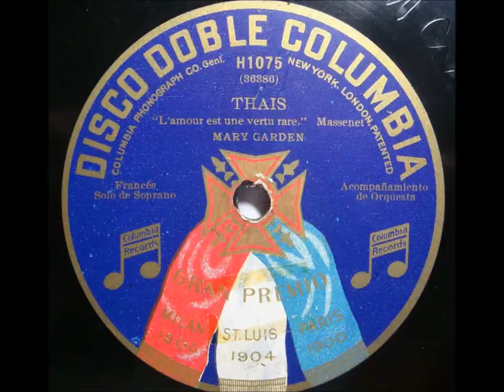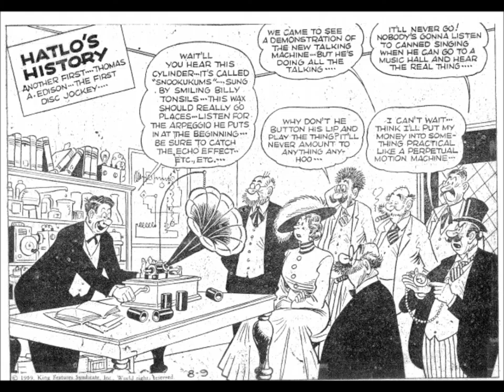Mary Garden "At Parting" Victor 1216 (1926) Jean H. Dansereau at piano, composer James H. Rogers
Mary Garden sings "At Parting" on Victor 1216, recorded on December 24, 1926.

Jean H. Dansereau provides piano accompaniment.

Music is by James H. Rogers.

Lyrics are by Frederick Peterson.

Mary Garden, sometimes called the "Sarah Bernhardt" of opera because of her acting talents, lived from 1874 to 1967.

The singer was born in Scotland and moved to America at the age of 6.

She took first singing lessons in Chicago and studied afterwards with Trabadelo and Lucien Fugère in Paris.

Sibyl Sanderson introduced her to Albert Carré, director of the Opéra-Comique, where Garden made her debut in the title role of Charpentier’s Louise in 1900.

In 1902 Garden was chosen by Debussy and Carré to create Mélisande in Debussy’s opera Pelléas et Mélisande though Maeterlinck protested.

Garden appeared at Covent Garden in the season of 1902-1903. Her interpretation of Manon persuaded Massenet to write Chérubin for her in 1905.

Her Chrysis in Erlanger’s Aphrodite was the Paris opera sensation of 1906.

Garden’s opera debut at Hammerstein’s Manhattan Opera House was in the American premiere of Thaïs in 1907.

Her long association with the Chicago Grand Opera began in 1910 with Pelléas et Mélisande. She became the leading soprano for the next 20 years (she was the prima donna assoluta in the lyric repertoire). She was also occupied as its director and was responsible for the premiere of Prokoviev’s “The Love for three Oranges.”

Essentially a lyric soprano, Garden was superb in coloratura roles such as Violetta, Juliette and Ophélie.  She was also popular as Carmen and Salome. She appeared as Tosca, Charlotte, Sapho and Cléopâtre. She used to sing all her roles in French.